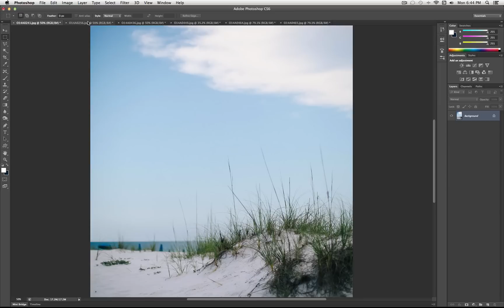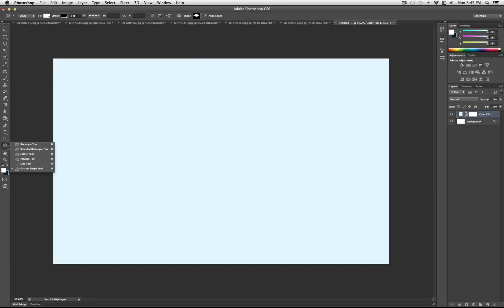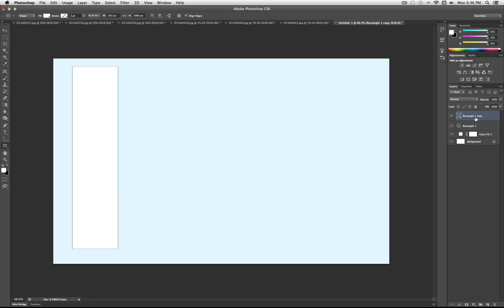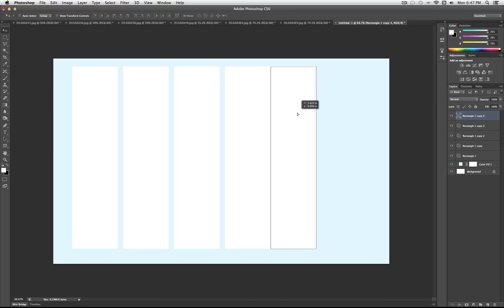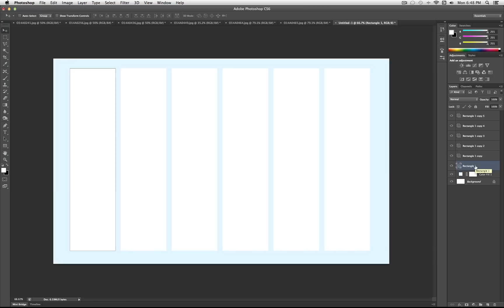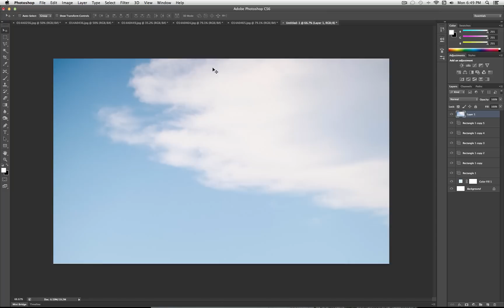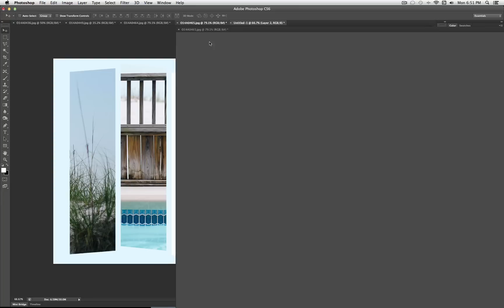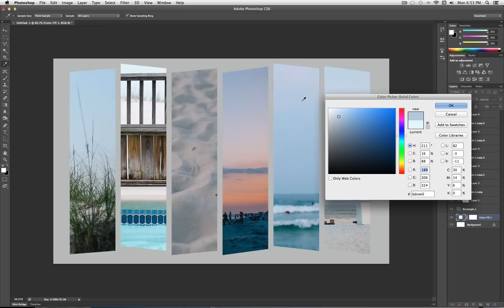Photoshop Tutorial: How to create a Split Panel Photo Collage